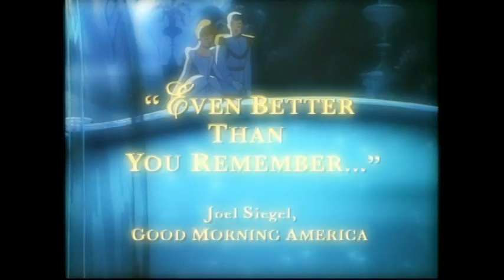vlc record 2020 05 29 23h07m00s dvd D